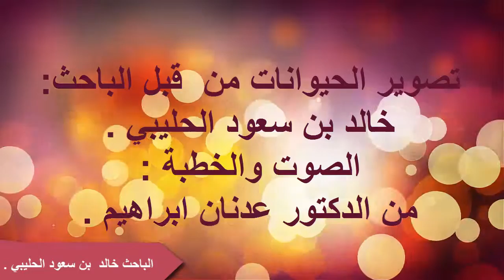حيوانات مجهرية يرقات البعوض (3) -الباحث خالد سعود الحليبي